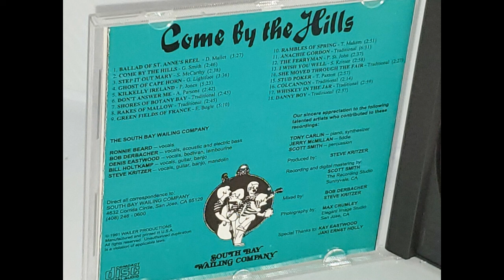Anachie Gordon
I never liked this song. Too sad for my taste.

Lyrics:
Harking is bonny and there lives my love
My love lies on him and cannot remove
It cannot remove for all that I have done
And I never will forget my love Annachie
For Annachie Gordon he's bonny and he's bright
He'd entice any woman that e'er he saw
He'd entice any woman and so he has done me
Down came her father and he's standing at the door
Saying Jeannie you are trying the tricks of a whore
You care nothing for a man who cares so much for thee
You must marry Lord Sultan and leave Annachie
For Annachie Gordon is barely but a man
Although he may be pretty but where are his lands
For the Sultan's lands are broad and his towers they run high
With Annachie Gordon I beg for my bread
And before I marry Sultan his gold to my head
With gold to my head and straight down to my knees
And I'll die if I don't get my love Annachie
And you who are my parents to church you may me bring
But unto Lord Sultan I'll never bear a son
To a son or a daughter I'll never bow my knee
Jeannie was married and from church was brought home
When she and her maidens so merry should have been
She goes into her chamber and cries all alone.
Come to my bed my Jeannie my honey and my sweet
To stile you my mistress it would be so sweet
Be it mistress or Jeanne it's all the same to me
But in your bed Lord Sultan I never will lie
And down came her father and he's spoken with reknown
Saying you who are her maidens
Go loosen up her gowns
And she fell down to the floor
And straight down to her knee saying
Father look I'm dying for my love Annachie.
The day that Jeanne married was the day that Jeannie died
And the day that young Annachie came home on the tide
And down came her maidens all wringing of their hands
Saying oh it's been so long, you've been so long on the sands
So long on the sands, so long on the flood
They have married your Jeannie and now she lies dead.
You who are her maidens come take me by the hand
And lead me to the chamber where my love she lies in
And he kissed her cold lips till his heart it turned to stone
And he died in the chamber where his love she lies in.